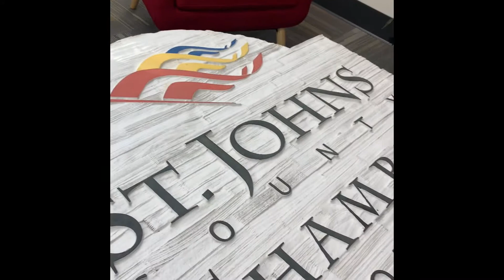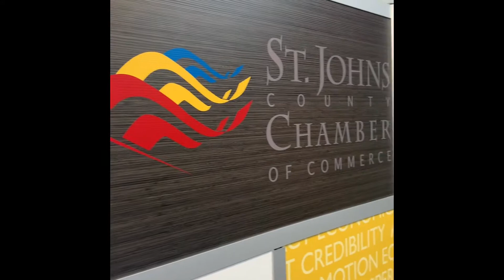St. Johns County Chamber of Commerce Open House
St. Johns County celebrated the open house of their new location, 100 Southpark Blvd.